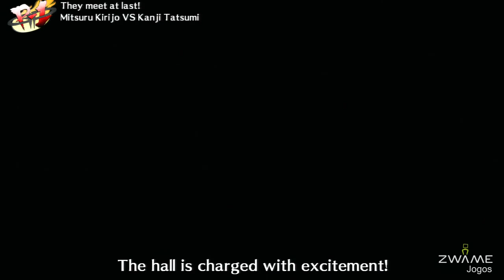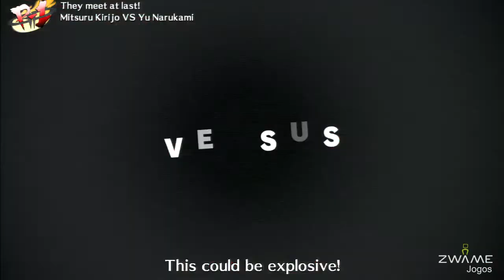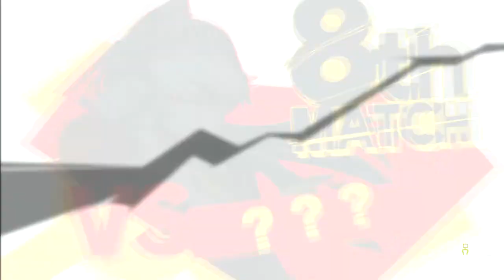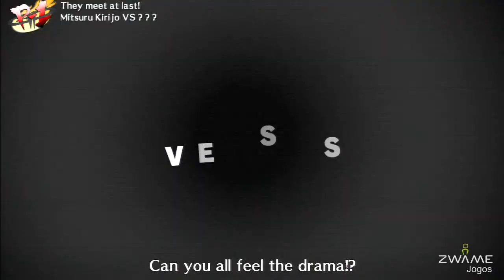Let's rePlay - Persona 4 Arena: Mitsuru Kirijo Arcade Mode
Persona 4 Arena é um jogo de luta desenvolvido pela Arc System Works em colaboração com a Atlus, e que serve como sequela do JRPG Shin Megami Tensei: Persona 4 lançado para a PS2.

O jogo conta com personagens de Shin Megami Tensei: Persona 4, e também com algumas personagens de Shin Megami Tensei: Persona 3, nomeadamente Mitsuru Kirijo, Akihiko Sanada, Aigis e Elizabeth.

Neste vídeo, podem ver a totalidade do modo Arcade com a Mitsuru Kirijo, incluindo os "fails".